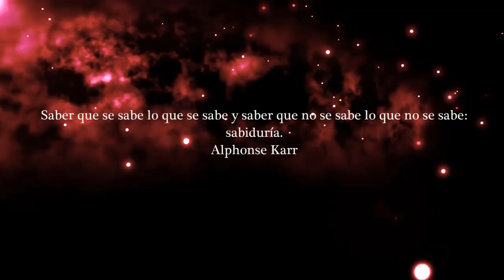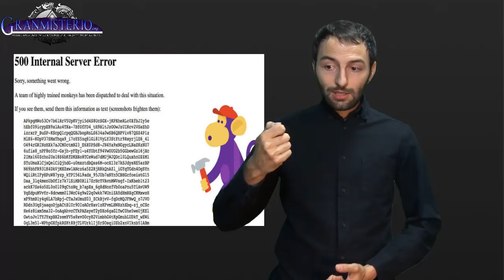¿La Caída de YOUTUBE se debe a un VIDEO de un REPTILIANO? - OPINIÓN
Ayer día 16 de Octubre del 2018, youtube dejó de funcionar a nivel mundial. La caída de youtube duró una hora , pero muchas personas aseguran que youtube dejó de funcionar porque alguien subió un video prohibido a la plataforma. Se especula con la aparición de un video donde aparecen políticos realizando algo macabro o un video donde aparece un ser extraterrestre reptiliano. En este video damos la opinión sobre este rumor.